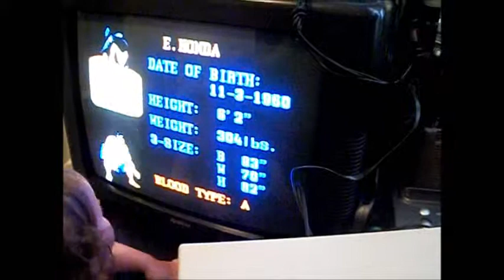Super Nintendo Repair,Testing with STREET FIGHTER Game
STREET FIGHTER Game in Dounkey Kong Country Cart